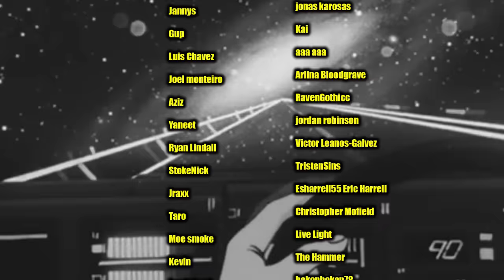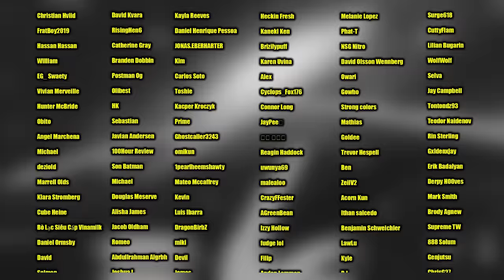NINE TAILS NARUTO VS PAIN! Naruto Shippuden Reaction: Ep 166-167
This was one of the greatest fights I've ever witnessed.